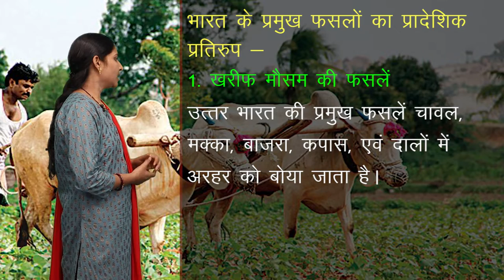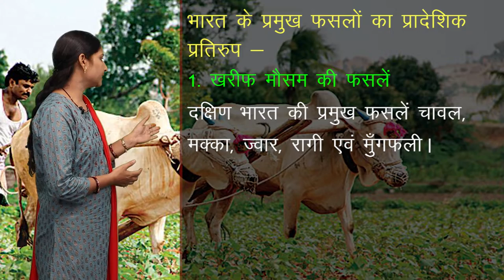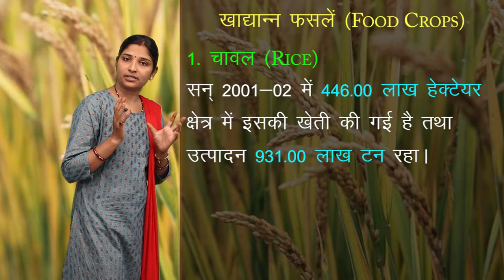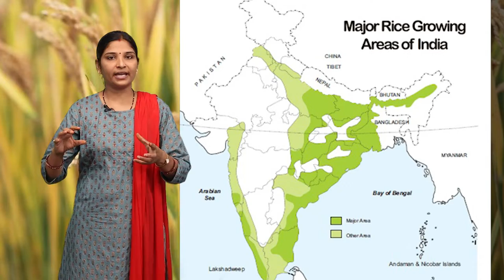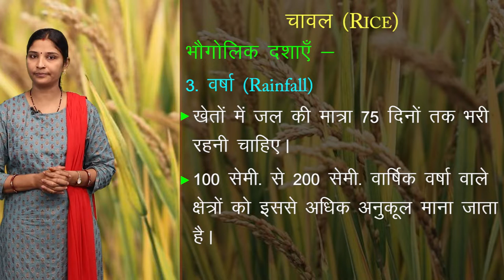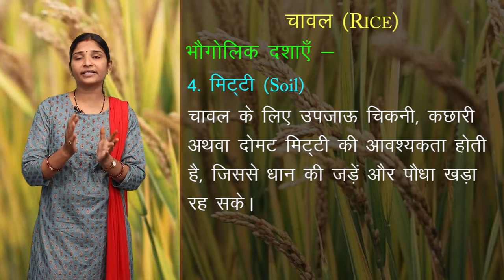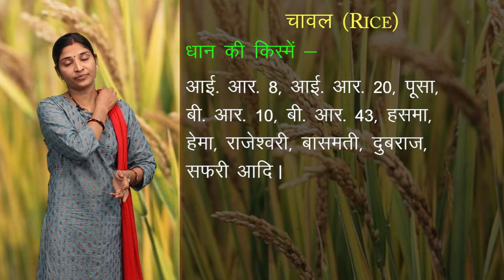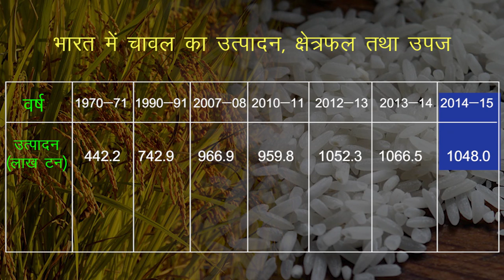CLASS 12th GEOGRAPHY | CHAPTER - AGRICULTURE | कृषि